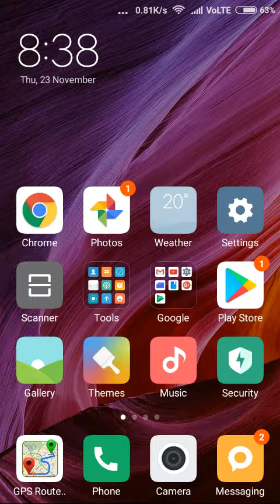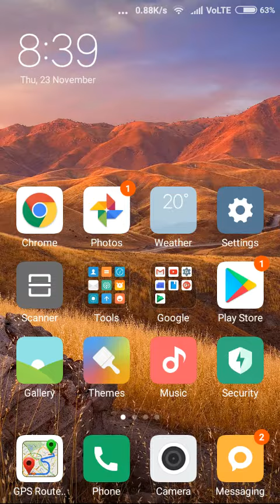How to change wallpaper of android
In this video I will show you how to change wallpaper of android phone